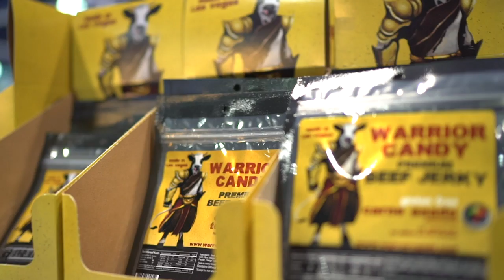ASD Market Week 2018 Recap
Our trade show is making waves! New buyers, new exhibitors, new videos...new everything! See what's happening in SourceDirect, Culture+ and ASD this year.